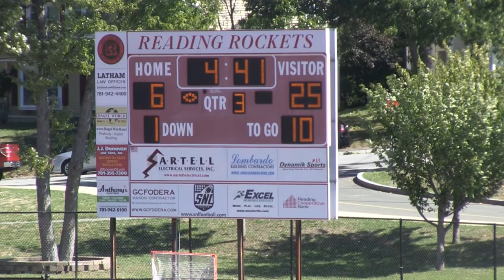Pop Warner 2016 - Week 3 - B Team